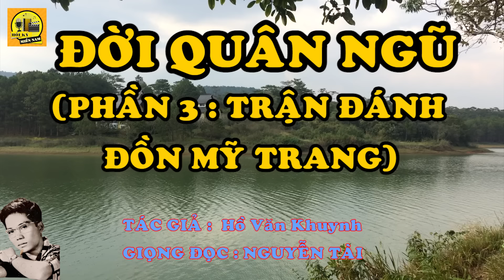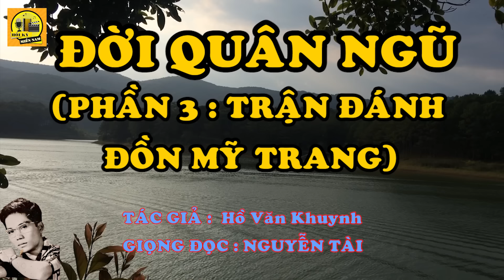Hồi Ký Miền Nam | ĐỜI QUÂN NGŨ - PHẦN 3 : Trận Đánh Đồn Mỹ Trang (HỒ VĂN KHUYNH)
PHẦN 3 : Trận Đánh Đồn Mỹ Trang
Tác giả : HỒ VĂN KHUYNH
Giọng đọc : Nguyễn Tài